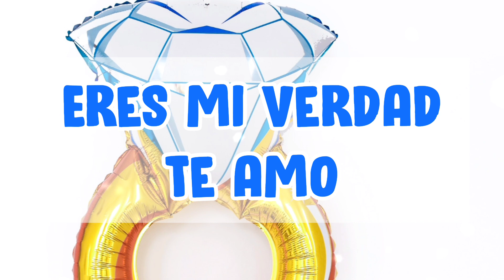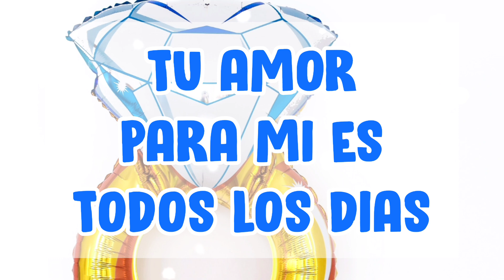Casate conmigo Frases de amor